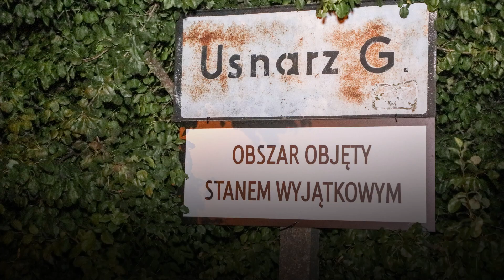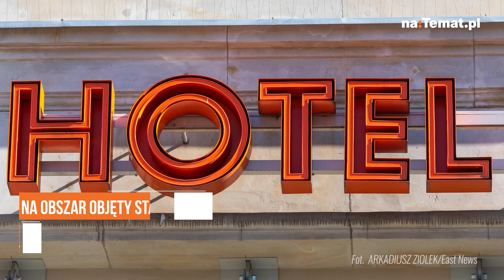Stan wyjątkowy na granicy z Białorusią. Ujawniono jakie będą obostrzenia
W czwartek późnym wieczorem w Dzienniku Ustaw pojawiły się dwa rozporządzenia dotyczące wprowadzonego na granicy z Białorusią stanu wyjątkowego. Wiemy już, jakie obostrzenia wprowadził na tym terenie rząd.

Kiedy tylko z ust premiera Mateusza Morawieckiego padła w środę zapowiedź o wprowadzeniu stanu wyjątkowego w miejscowościach na granicy z Białorusią od razu zaczęto się zastanawiać, jakie dokładnie obostrzenia zostaną w nich wprowadzone.

W czwartek prezydent Andrzej Duda przychylił się do wniosku rządu i podpisał rozporządzenie. Późnym wieczorem w Dzienniku Ustaw pojawiła się jego treść, w której zobaczyliśmy wspomniane ograniczenia. Czego konkretnie będą dotyczyły?

Przede wszystkim w 183 miejscowościach województw podlaskiego i lubelskiego zawieszono możliwość organizowania:

► zgromadzeń publicznych,
► imprez masowych,
► imprez artystycznych,
► imprez rozrywkowych.

Na tym terenie nie mogą przebywać osoby z zewnątrz, które nie zamieszkują danych miejscowości. Będzie to weryfikowane przez patrole wojska, policji i Straży Granicznej, dlatego każda dorosła osoba ma obowiązek posiadania w miejscach publicznych dowodu osobistego, a osoby uczące się poniżej 18 roku życia – legitymację szkolną.

Zakaz przebywania na obszarze objętym stanem wyjątkowym nie dotyczy:

► osób zapewniających obsługę urzędów administracji publicznej i ich jednostek organizacyjnych;
►  osób przebywających w tych jednostkach w celu załatwienia spraw administracyjnych;
► osób pracujących zarobkowo w podmiotach prowadzących działalność gospodarczą na tym obszarze;
► osób wykonujących na stałe działalność gospodarczą na tym obszarze;
►  osób świadczących usługi pocztowe, kurierskie, dostawcze i zaopatrzeniowe;
►  osób posiadających nieruchomości na tym terenie;
►  rolników pracujących w gospodarstwach;
►  uczniów, studentów i ich opiekunów w czasie pobierania nauki;
    opiekunów dzieci do lat 3;
► osób uczestniczących w praktykach kultu religijnego, chrzcinach, ślubach, weselach i pogrzebach.

Rzecz jasna, obostrzenia nie dotyczą także służb mundurowych i medycznych, które pełnia służbę lub podejmują interwencję na tym obszarze oraz osób, które jadą na przejście graniczne w celu przekroczenia granicy.

Jeśli więc opublikowane przepisy nie zostaną w jakikolwiek sposób zmienione lub doprecyzowane, to na obszar objęty stanem wyjątkowym nie mają wstępu turyści i goście hotelowi, o czym w naTemat.pl pisaliśmy w środę.

Do wspomnianych 183 miejscowości nie wjadą także dziennikarze, którzy nie zostali wymienieni w wyjątkach od rozporządzenia oraz dotyczą ich dalsze zapisy w sprawie ograniczenia dostępu do informacji.